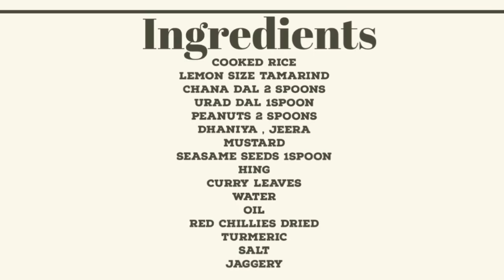ప్రసాదం పులిహోర | Temple style pulihora | Prasadam pulihora | tamarind rice | Puliyogare recipe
Prasadam pulihora which is a valid formula found in sanctuaries of south india. prasadam pulihora is set up with tamarind juice with mix of certain powders to make it so yummy and scrumptious. In temple style pulihora we add little jaggery to upgrade the taste. so celebrations are occuring this is an ideal opportunity to set up this pulihora as contributions to god